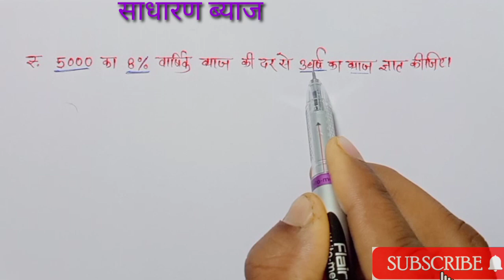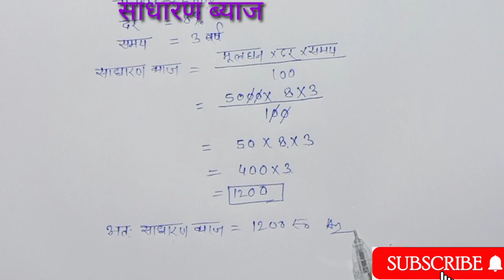साधारण ब्याज निकालना सीखे||Simple Intrest||Sadharan byaj||Study21.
साधारण ब्याज कैसे हल करे।
sadharan vyaj kaise hal kare
simple Interest kiase nikale
sadharan vyaj kaise hal Kiya jata hai.
चक्रवृद्धि ब्याज
Chakrabdhi byaj
Compound interest
Chakrabdhi byaj kaise nikale
Compound interest kaise  nikale
Sadharan byaj
chakravarti byaj
chakravridhi byaj kaise nikale
byaj kaise nikalte hain
byaj kaise nikala jata hain
byaj nikalne ki trick
chakravarti byaaj kaise nikalte hai
ब्याज निकाले | byaj kaise nikale | sudh ke paise ka hisab | byaj nikalne ka tarika | interest nikale
byaj nikalne ka tarika
byaj nikalne ki vidhi
byaj nikalna sikhe
sudh ke paise ka hisab
sudh ka hisab
byaj ka hisab
भिन्न को प्रतिशत में बदलना सस
ब्याज कैसे निकाले
ब्याज कैसे निकालते हैं
ब्याज निकालने का तरीका
देहाती ब्याज कैसे निकाले
देहाती ब्याज निकालना सीखें
बैंक का ब्याज निकालना सीखें
गांव का ब्याज कैसे निकाले
गांव का ब्याज निकालना सीखें
गांव का ब्याज
देहाती ब्याज
byaj kaise nikale
byaj kaise nikalethe hai
byaj kaise nikalthe hai 2022
byaj nikalne ka vidhi
byaj kaise joda jatha hai
byaj kaise nikale calculation
sudh ka byaj kaise nikale
sudh ka byaj kaise joda jatha hai
byaj kaise nikale trick
bank ka byaj kaise nikale
bank ka byaj kaise nikalthe hai
deshi byaj kaise nikale
deshi byaj nikale
deshi byaj
simple interest nikale
shadharn byaj kaise nikale
shadhar byaj nikale
byaj kaise nikale mahine ka
byaj nikalna kaise sikhe
byaj nikalna
byaj kaise nikale calculator se
byaj par paise kaise dete hain
byaj par paisa dena sahi ya galat
ब्याज दर निकालने का सूत्र क्या है?
कैसे ब्याज दर की गणना करने के लिए?
100000 का कितना ब्याज होगा?
30000 का ब्याज कितना होगा?
1 महीने का ब्याज कैसे निकाले
पैसे का ब्याज कैसे निकाले
मोबाइल से ब्याज कैसे निकाले
साल का ब्याज कैसे निकाले
1 दिन का ब्याज कैसे निकाले